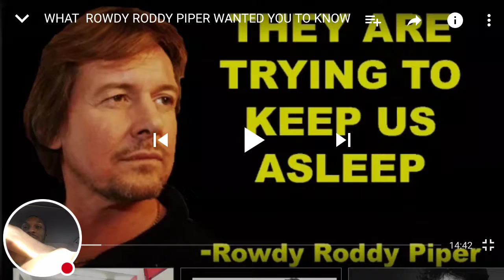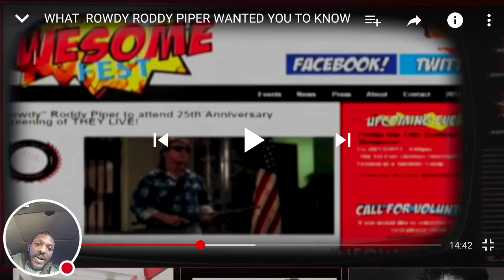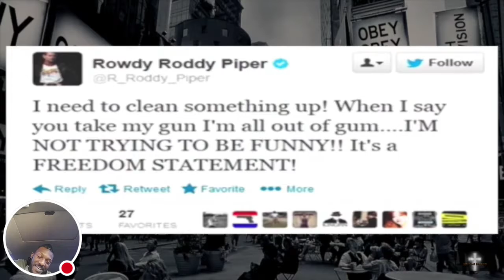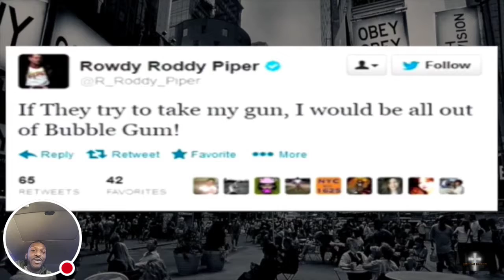They live and how it influences our world today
Teaching tools learn you something